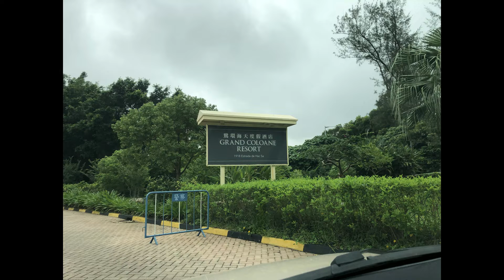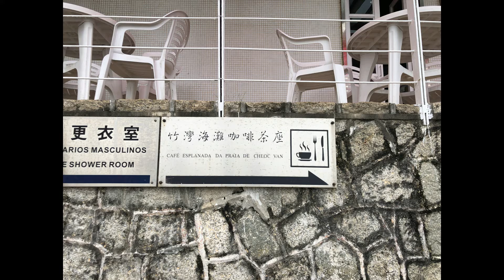2022年6月12日 竹灣 竹湾沙滩澳门